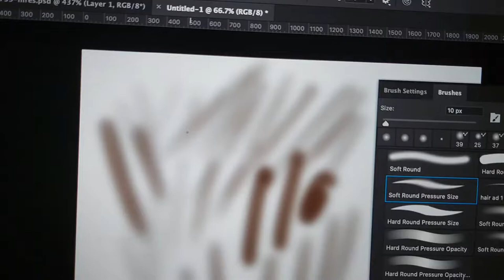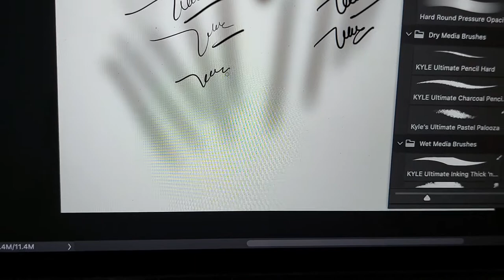khác nhau về lực bút của bảng vẽ Wacom va Huion